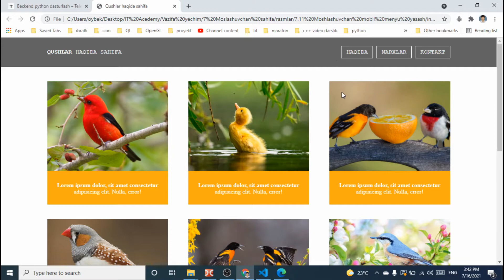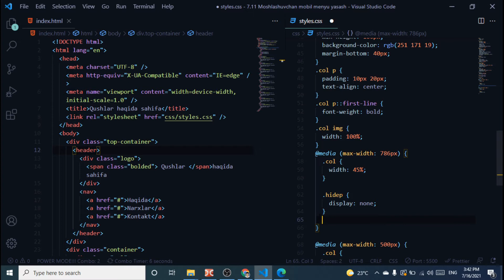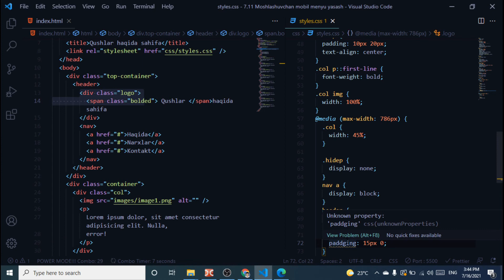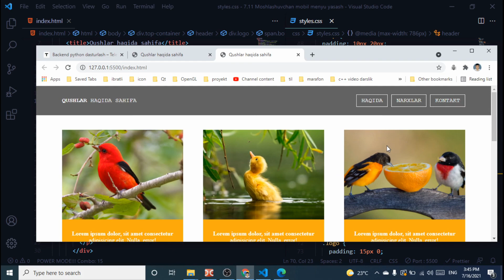9.11 Moshlashuvchan mobil menyu yasash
Moshlashuvchan saytga mobil menyu qo'shishni ko'ramiz